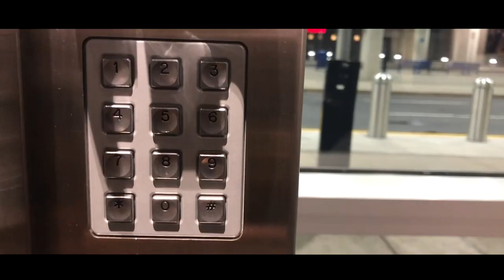DUMMY FLAT CHEST - Official Video (2018)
Produced by Albi Rexa
Directed by Braven Stone
Written and Preformed by NOSEBLEET